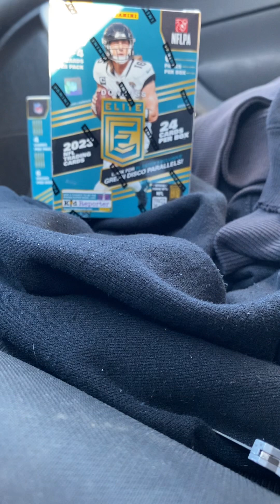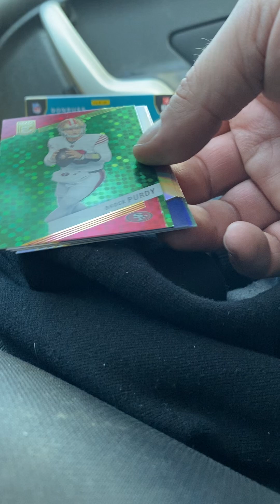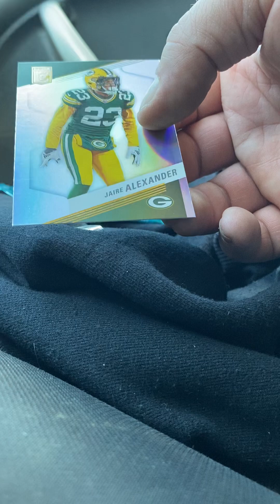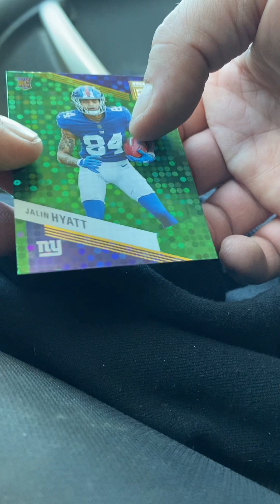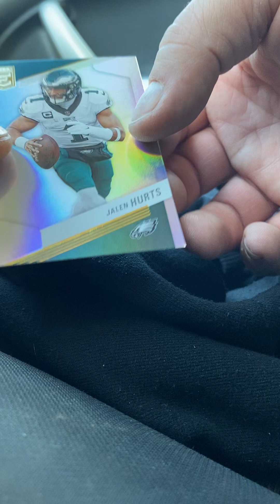More Donruss Football Elite!